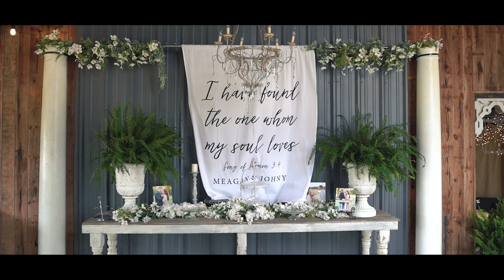Meagan + Johny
- A Film and Story by Heritage & Pine -

June 22nd was beautiful overcast summer day that turned into a sunny celebration for Meagan and Johny.

Emotion gushing out of each of them from the beginning of the day all the way to the joy filled exit. Family and friends gathered to celebrate the union of two beautiful souls, and the festivities could not have been more fun for any that attended.

More than just a celebration of marriage, the wedding was also a reunion for friends and kin.

Love filled letters and speeches narrated the day perfectly.
Meagan and Johny, we wish you the absolute best and are eternally grateful to have had the pleasure of capturing your  beautiful day.
This film will forever be a favorite.

Blessings,
Mitch & Ellie